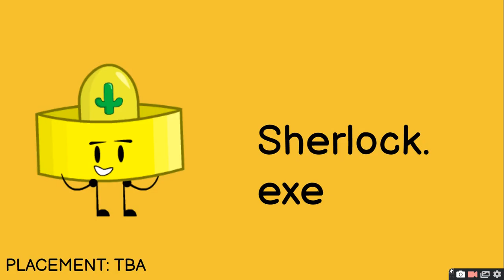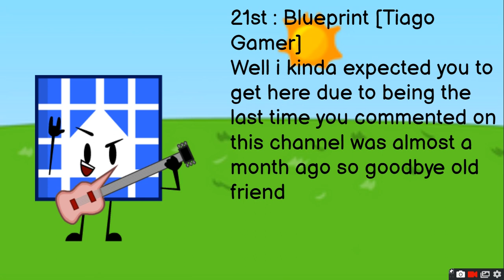Objects At Gaming Camp 3A guitar hero live sucks (Elimination #2) (Challenge #3)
yep challenge ends at the end of the weekend